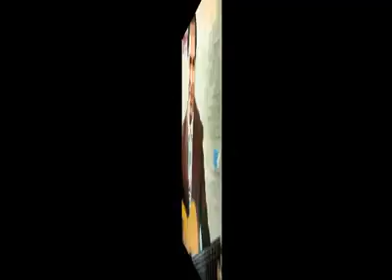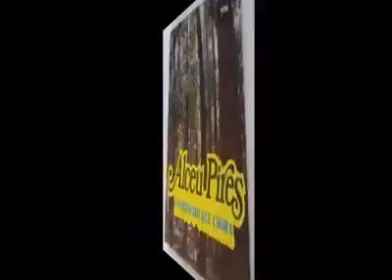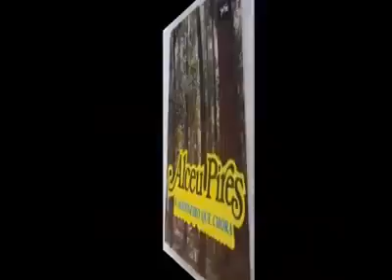Alceu Pires .... Jardineiro que chora